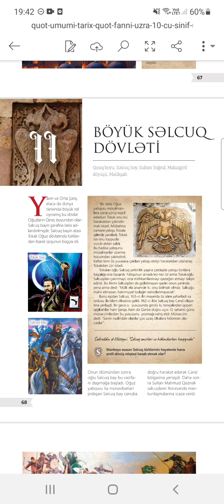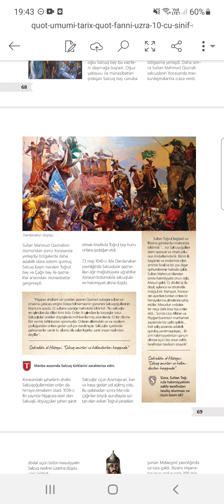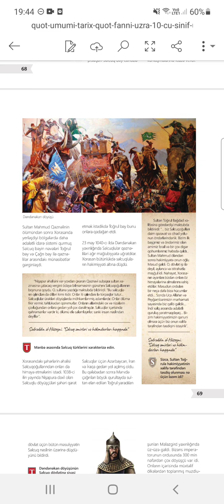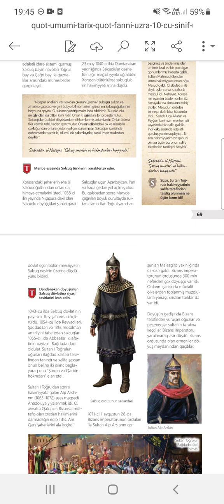X sinif. Ümumi tarix. 11 Böyük Səlcuq dövləti